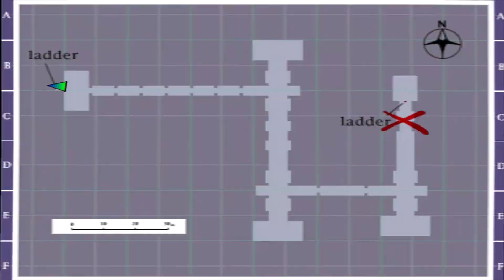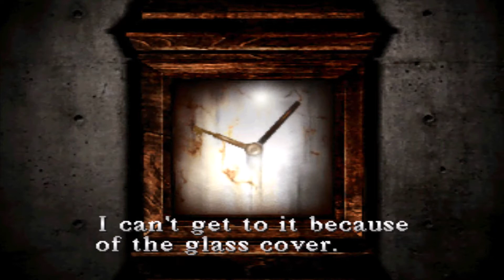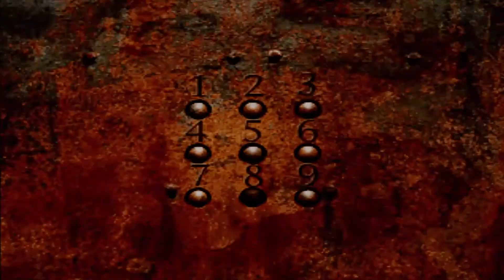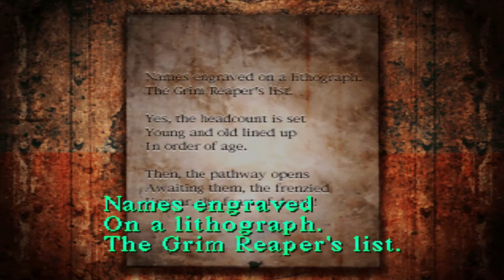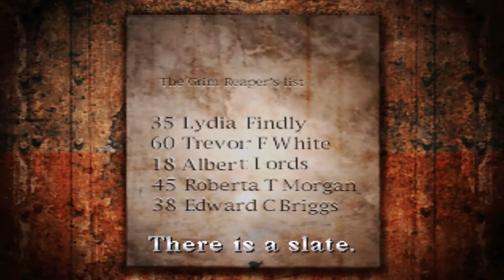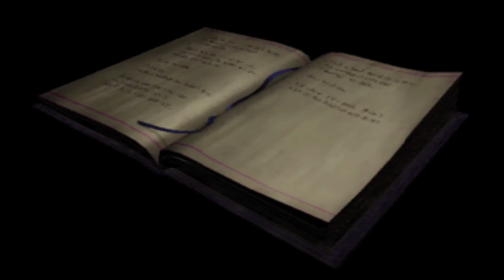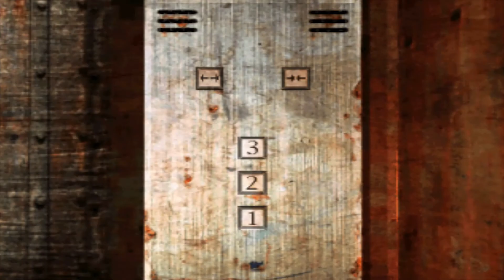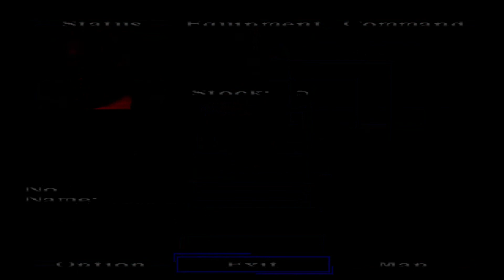Silent Hill - The Carousel (Part 8)